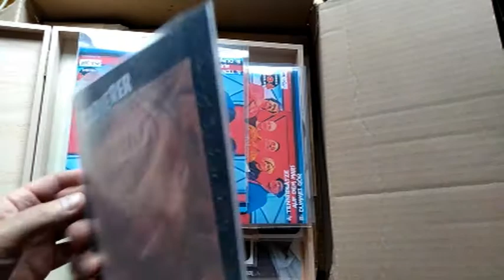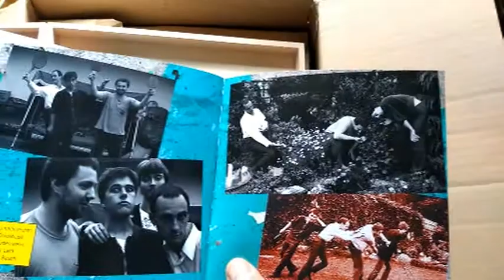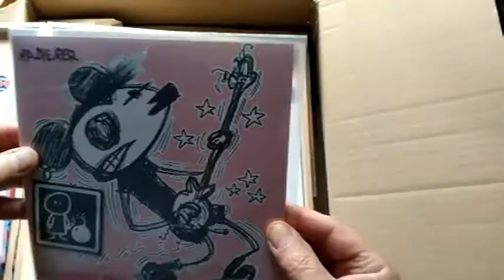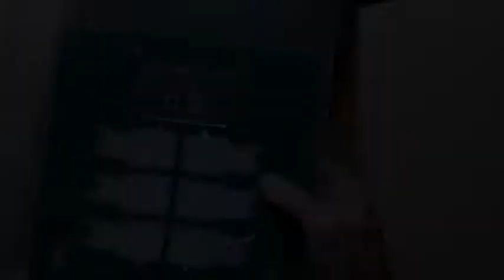Die RADIERER - "unpacking" BlitzkriegPop records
3 !!! NEUE SINGLES auf Blitzkrieg Pop records !!!